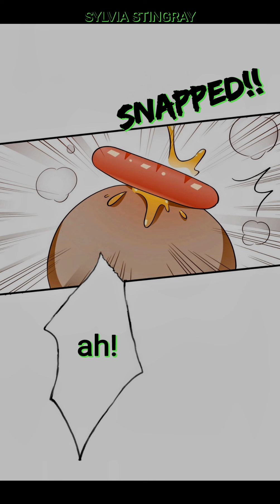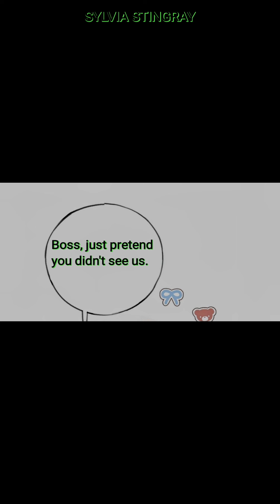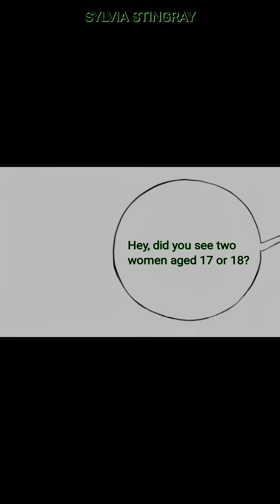Perfect Heroine try to Possess Me Chapter 76 part 2 gl yuri girlslove 白月光女主总想独占我